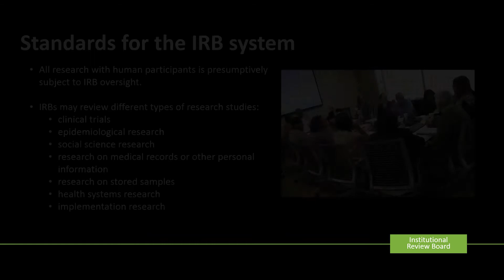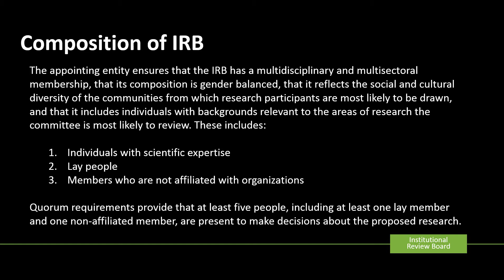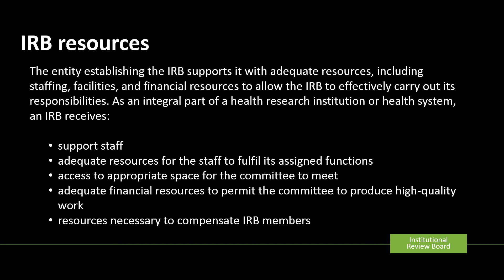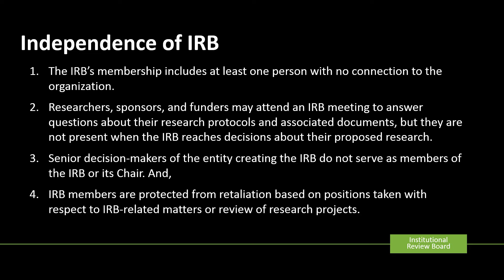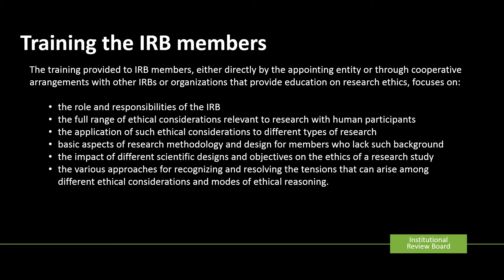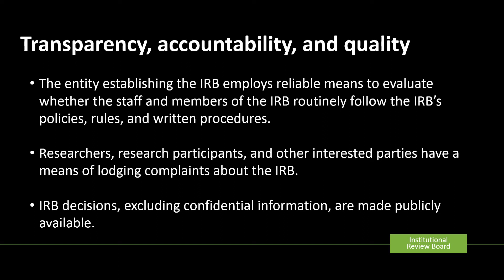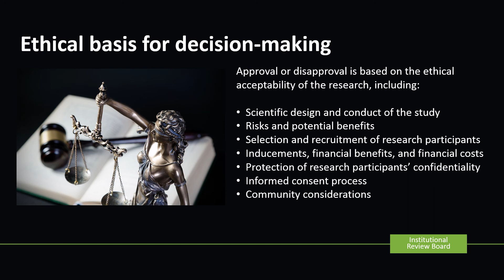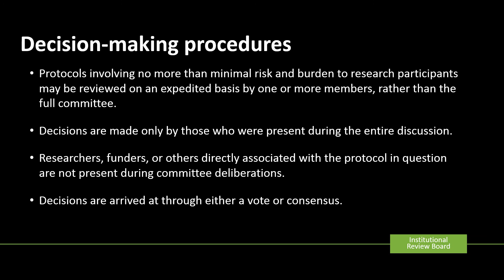Institutional Review Board (IRB) - Institutional Review Board, Ethics Committee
Institutional Review Board (IRB) - guiding principles of Institutional Review Boards (IRB). Discusses the importance of an Institutional Review Board in the context of research clinical trials - like those that are occurring around research for patients and their caretakers. Introduces participants to the basics of Institutional Review Board (IRB)  the need for them and when to submit research protocols for review to an IRB. What is an Institutional Review Board (IRB)? Whether Institutional Review Board (IRB) review is needed for various quality improvement and human subjects research initiatives. This video describes what an Institutional Review Board (IRB) is and how IRBs serve to protect people who participate in research.